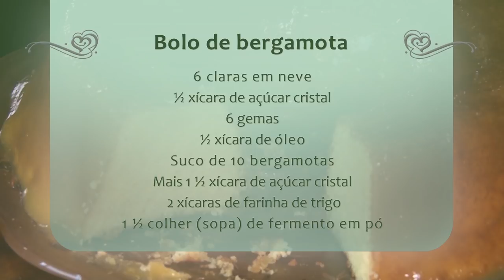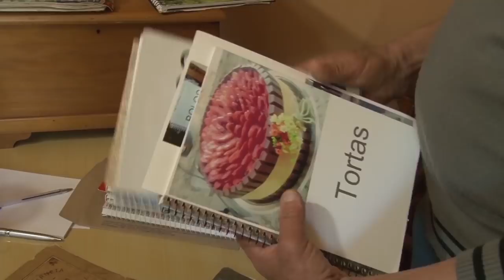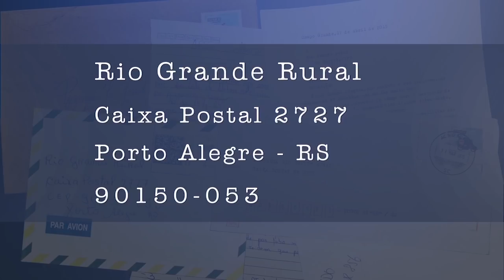Rio Grande Rural #1028 26/08/18 4º bloco